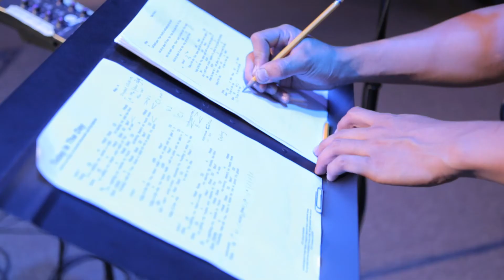CHRISTINE ALLEN - WORSHIP LEADER PROFILE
Worship Leading Video of Christine Allen.

Featured Songs:
Oceans (Where Feet May Fail) - Joel Houston, Matt Crocker, Salomon Ligthelm
Hosanna - Brooke Ligertwood
10,000 Reasons (Bless The Lord) - Matt Redman
Today Is The Day - Lincoln Brewster

Videographer: Chris Yu
Sound engineers: Drew Allsbrook and Jason Siler